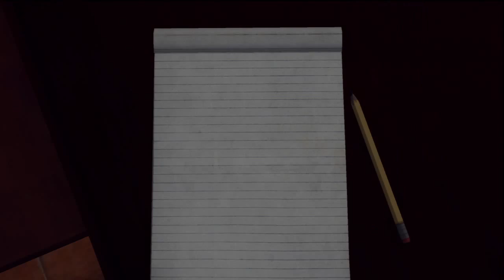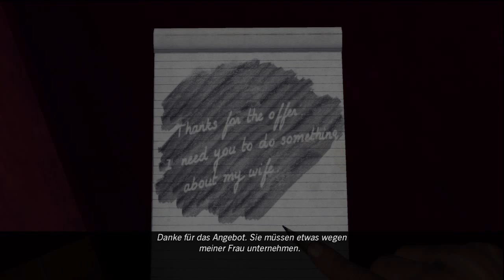L.A.Noire - Case#8 Lippenstiftmörder - Red Lipstick Murderer - 5 Star Rating - HD - Part 2